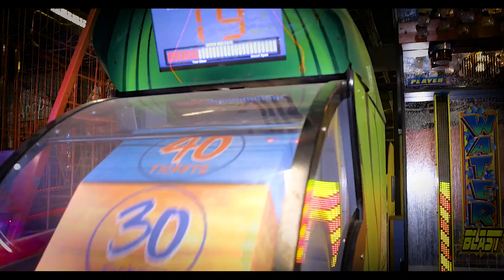Meet Timothy | Adoption from Foster Care in Kansas